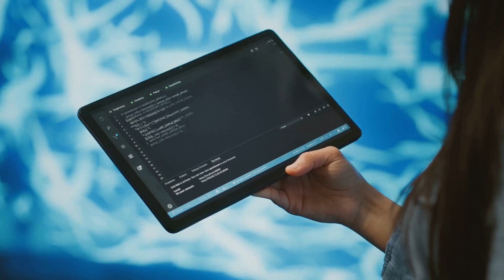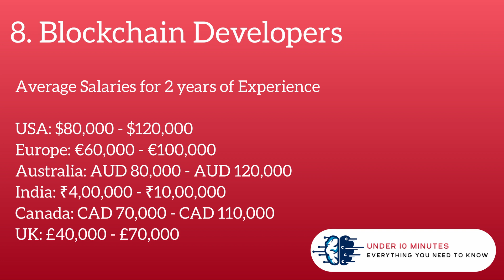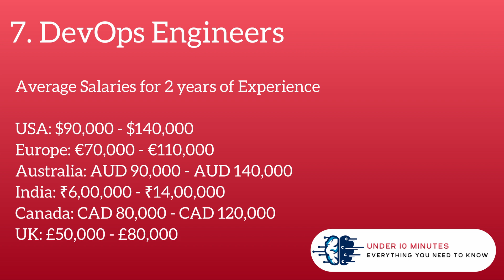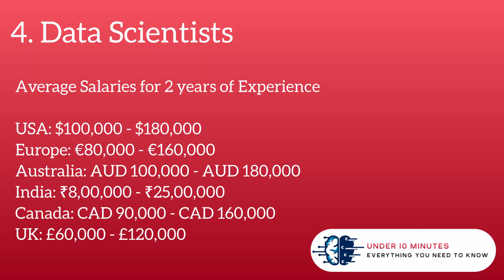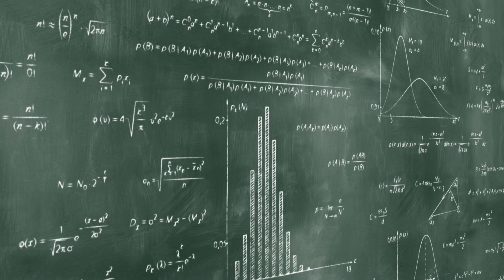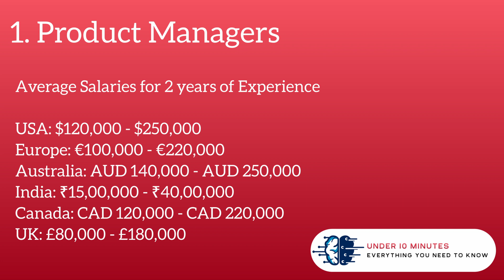Highest paying Tech jobs in 2025 | World Wide Salaries | Explained in 10 minutes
"Looking to break into the tech industry or level up your career? 🌟 In this video, we dive into the top 10 highest-paying tech jobs of 2025, exploring roles that are shaping the future of innovation. From AI Engineers to cloud architects, we’ll uncover the skills you need, the industries hiring, and the jaw-dropping salaries offered worldwide. 🌍💼 Watch till the end to find out and get surprised about the top paying tech job.

Whether you're a tech enthusiast, a student, or a seasoned professional, this guide will give you the insights to make informed career choices. Don't miss out on the chance to discover where the big bucks are in tech! 💰✨